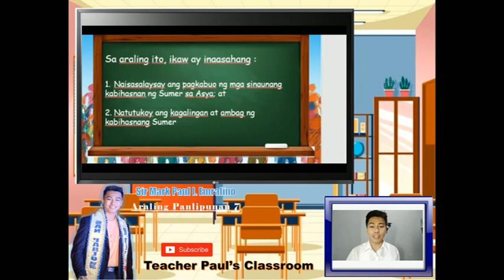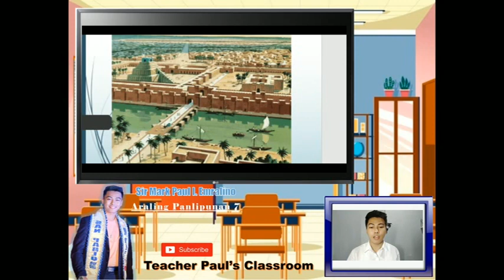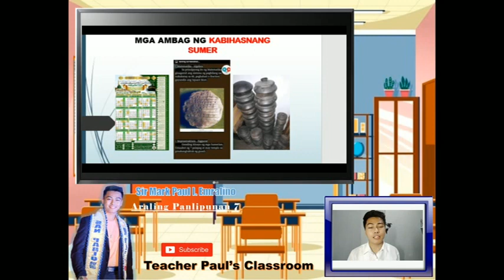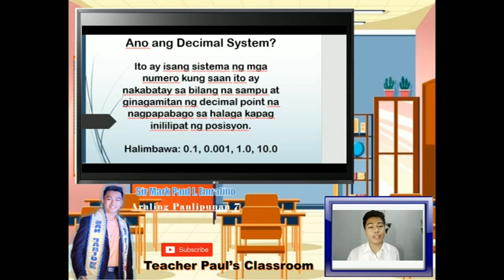Kabihasnang Sumer 2nd Grading Araling Panlipunan 7 (MELC-Based)